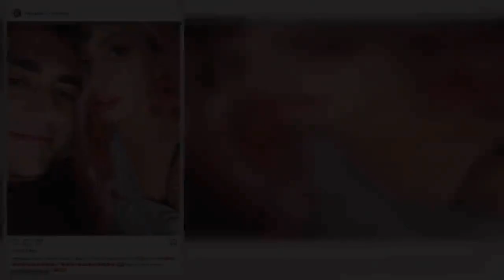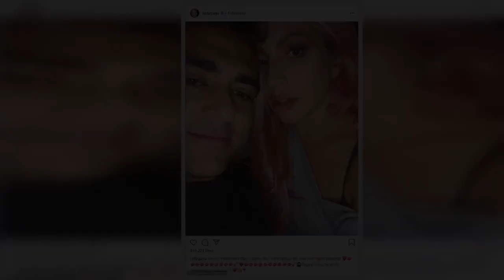Lady Gaga shares snuggled-up selfie with new beau Michael Polansky as she celebrates Valentine's Day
Lady Gaga spread some love to her Little Monsters on Valentine's Day. The pop star, 33, posted a snuggled-up selfie with her new beau Michael Polansky on Friday as she lavished her fans with insta love.   'Happy Valentine's Day!!' she captioned the snap. '"Babe, do I have lipstick all-over me?" valentines... happy v-day to all my monsters!!! I love you!!!' she wrote, along with a string of hearts and lip print emojis.   The couple looked blissful and relaxed as they cuddled close for the intimate snap.Gaga rested her head against Michael's forehead as he tenderly placed his hand upon her shoulder.  Even with a face full of makeup, the pink haired star looked ready to kick back in her slouchy grey sweater. Gaga and Michael have been dating since early December, and went public with their romance just a few months later at the Super Bowl.    She made their relationship Instagram official a day later, posting a loved-up snap of them on a boat as she rested in his arms.   Page Six recently revealed Gaga's new man is a Harvard grad and former investor who works as CEO of Facebook co-founder Sean Parker's Parker Group.Gaga, who broke up with ex-fiance Christian Carino, 51, a year ago, was first seen publicly with Michael as they rang in 2020 together during her residency at the Park MGM in Las Vegas. It is now understood that they connected earlier in December at Silicon Valley entrepreneur turned philanthropist Parker's birthday party at his home in Los Angeles.A source told the publication: 'Michael is a really smart guy, a very serious guy, who has always been low key.'People are saying Gaga would have met him through events Sean Parker has hosted at his house, including the launch and other events for the foundation. Sean also had a party for his birthday in LA in December and both Gaga and Michael were there.'